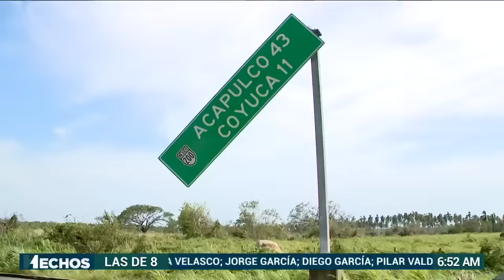¡AQUÍ HAY HAMBRE! | Si las autoridades no voltean a ver Acapulco, menos Coyuca de Benítez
Coyuca de Benítez es uno de los municipios de Guerrero que han quedado devastados tras el paso del huracán "Otis". Si las autoridades no voltean a ver Acapulco, menos Coyuca. Aquí hay hambre, necesidad y miedo. No hay servicios y la poca comida que queda se echa a perder.

Vean estas imágenes, solía ser una cancha de basquetbol, pero hoy sólo hay escombros. Guerrero va perdiendo el partido contra la furia de la naturaleza.

Diego Borbolla en Hechos